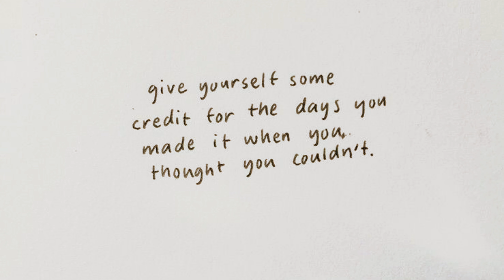HOME PROJECT DAY | Making GRID MIRROR using IKEA MIRRORS | DIY Home Decor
DIY GRID MIRROR❤️
THINGS I USED:

Check out this LOTS from IKEA.

iHouse all Double-Sided Tape,